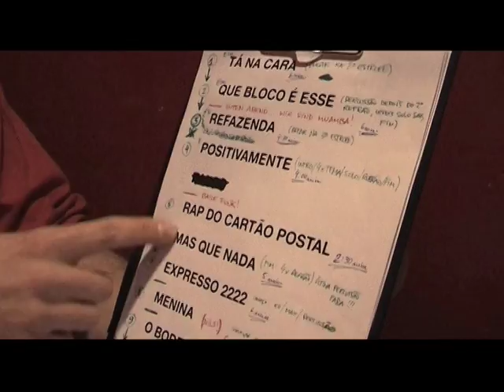MUAMBA live-Trailer at Alter Wartesaal, Cologne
MUAMBA Live Trailer for the Brasilian Band MUAMBA, shot & edited at Alter Wartesaal, Cologne 2004 by Christoph Krahl